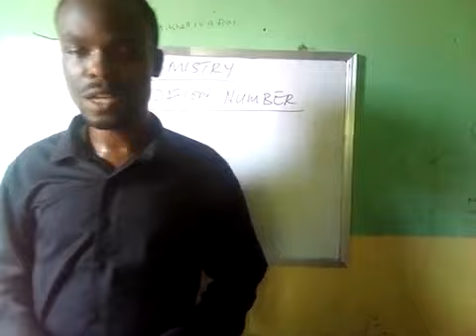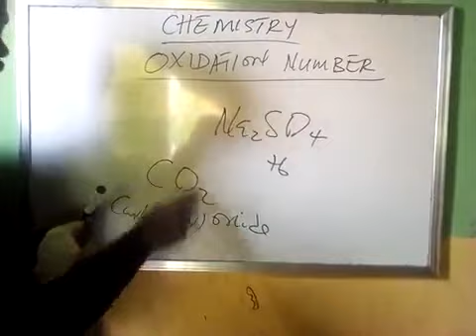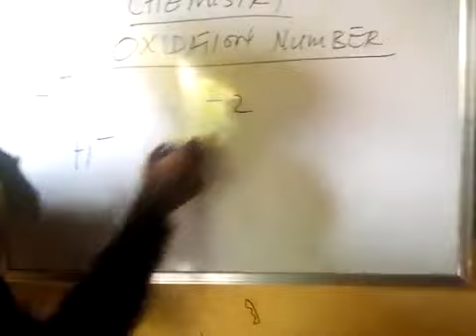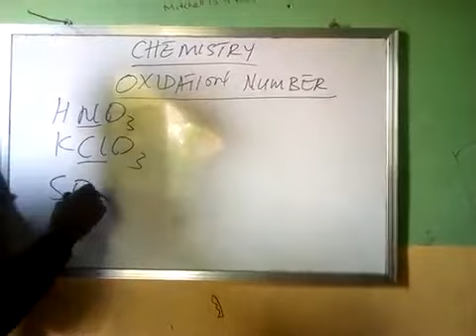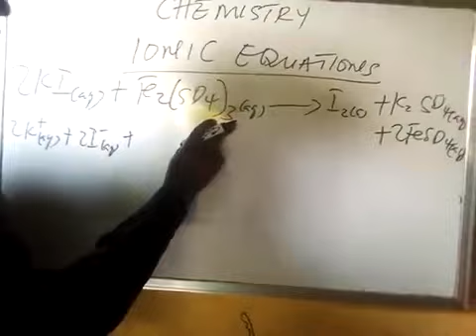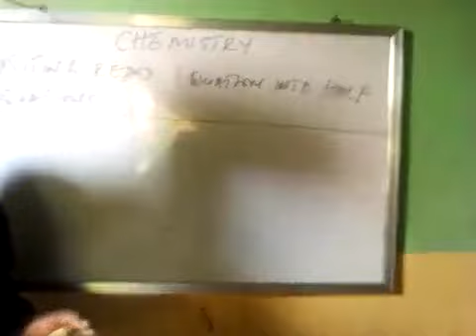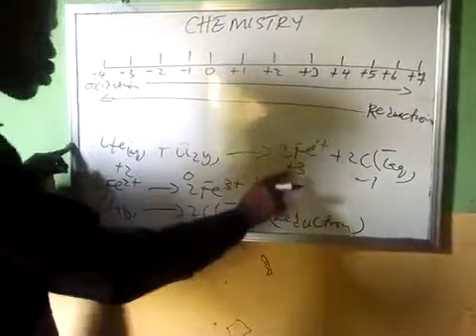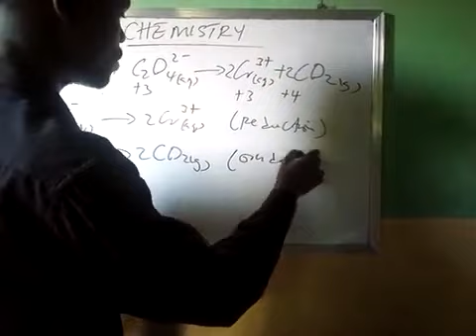Oxidation number and ionic equation